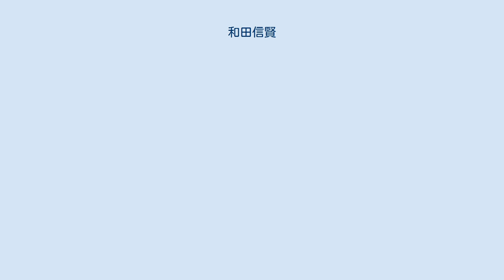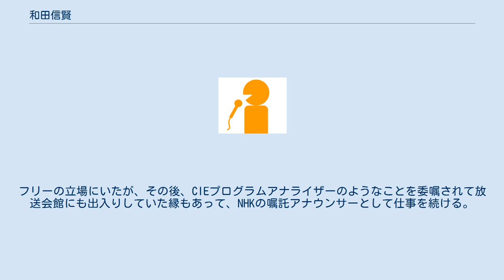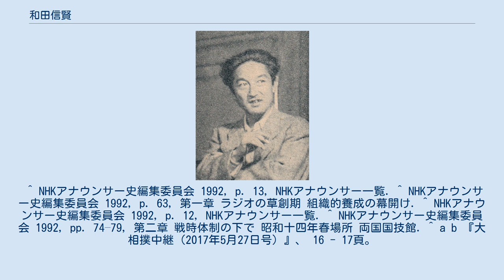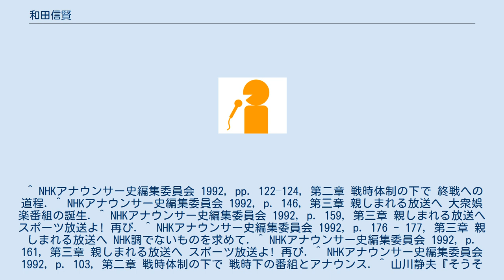和田信賢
和田 信賢（わだ のぶかた、1912年（明治45年）6月19日 - 1952年（昭和27年）8月14日）は、戦前から戦後にかけて活躍したNHKのアナウンサー。
妻は後輩アナウンサーの大島（旧姓）実枝子（1918年(大正7年）- 2016年(平成28年）、1939年入局）。
 東京府に生まれ、東京府立第五中学校、第二早稲田高等学院を経て早稲田大学に進学するも、中退。
1934年に日本放送協会（当時は社団法人）へ第1期アナウンサーとして入局。
 和田が一躍有名になった場面は、1939年の大相撲1月場所の実況中継である。
和田はこの場所の実況中継を初日から4日目まで担当したが、4日目（1月15日・日曜日）に70連勝を目指していた双葉山定次が、結びの一番で安藝ノ海節男に外掛けで敗れ、連勝が69で止まった。
取組前には「不世出の名力士双葉、今日（15日）まで69連勝。果たして70連勝なるか?70は古希、古来稀なり!」とアナウンスして始まったが、当然、この日に連勝記録が止まるなどとは和田も他の者も誰も予想しておらず、双葉山が敗れた瞬間には控えにいた先輩の山本照に対して「双葉山は確かに負けましたね!?」と慌てて確認を取ったあと、「双葉敗る!双葉敗る!双葉敗る!!時、昭和14年1月15日!旭日昇天、まさに69連勝。70勝を目指して躍進する双葉山、出羽一門の新鋭・安芸ノ海に屈す!双葉70勝ならず!!」と叫んだ。
 1945年8月15日の終戦放送では進行役を担当。
全国に向けて終戦の詔勅を朗読した。
その後、NHK山形放送局放送課長として転勤したが、まもなく退職。
フリーの立場にいたが、その後、CIEプログラムアナライザーのようなことを委嘱されて放送会館にも出入りしていた縁もあって、NHKの嘱託アナウンサーとして仕事を続ける。
戦後は1946年末からNHKのラジオクイズ番組『話の泉』の司会者として活躍、徳川夢声をはじめとする一癖も二癖もある文化人のレギュラー回答者たちを相手に絶妙な問答を繰り広げ、タレントとしての才能も高い人気アナウンサーの地位を引き続き保った。
 1950年に開局直前の中部日本放送（現在のCBCラジオ）でアナウンス研修を松内則三と共に行い、後に当局で開局直前の第一声を発する宇井昇等を育成。
 1952年8月14日、ヘルシンキオリンピックの実況を終えて帰国する途中にヘルシンキオリンピック期間中に白夜で睡眠不足となっていた疲労の治療で入院先のパリ郊外の病院で客死した。
40歳没。
 ^ NHKアナウンサー史編集委員会 1992, p. 75, 第二章 戦時体制の下で 昭和十四年春場所 両国国技館. ^ 中山善三郎『あきた　連載対談　アナウンサー和田実枝子氏』秋田県、1967年9月1日。
 ^ （参考）テレビ朝日系「徹子の部屋」2016年7月8日付の「追悼特集(2)」で、2016年前半に亡くなった出演者として、番組最後にテロップと写真付で紹介されている。
 ^ NHKアナウンサー史編集委員会 1992, p. 13, NHKアナウンサー一覧. ^ NHKアナウンサー史編集委員会 1992, p. 63, 第一章 ラジオの草創期 組織的養成の幕開け. ^ NHKアナウンサー史編集委員会 1992, p. 12, NHKアナウンサー一覧. ^ NHKアナウンサー史編集委員会 1992, pp. 74–79, 第二章 戦時体制の下で 昭和十四年春場所 両国国技館. ^ a b 『大相撲中継（2017年5月27日号）』、 16 - 17頁。
 ^ NHKアナウンサー史編集委員会 1992, pp. 122–124, 第二章 戦時体制の下で 終戦への道程. ^ NHKアナウンサー史編集委員会 1992, p. 146, 第三章 親しまれる放送へ 大衆娯楽番組の誕生. ^ NHKアナウンサー史編集委員会 1992, p. 159, 第三章 親しまれる放送へ スポーツ放送よ! 再び. ^ NHKアナウンサー史編集委員会 1992, p. 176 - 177, 第三章 親しまれる放送へ NHK調でないものを求めて. ^ NHKアナウンサー史編集委員会 1992, p. 161, 第三章 親しまれる放送へ スポーツ放送よ! 再び. ^ NHKアナウンサー史編集委員会 1992, p. 103, 第二章 戦時体制の下で 戦...